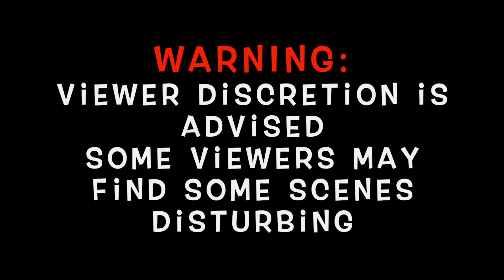GOAT LABOR WENT HORRIBLE…..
Welcome to Blake’s Exotic Animal Ranch
if you’re new here, I would definitely subscribe and click your post notifications on, because you don’t want to miss the journey and the craziness that happens at the ranch or at any other animal facility we go together! Give the videos a thumbs up because the ranch fam is strong and I appreciate everyone who watches the channel!
Instagram  ——— @BlakesExoticAnimalRanch
Apparel ——— @blakesexoticapparel
TikTok ——— @BlakesExoticAnimalRanch